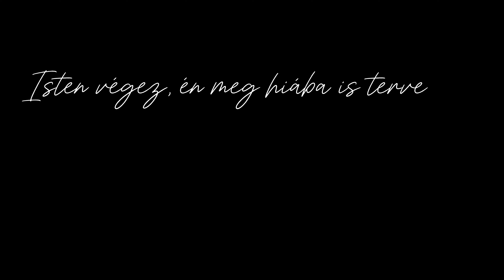Pit - Nincsen fék (Very low budget)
Rap, szöveg, master: Pit

Kamera: Gugesz
Utómunka: Lolettin